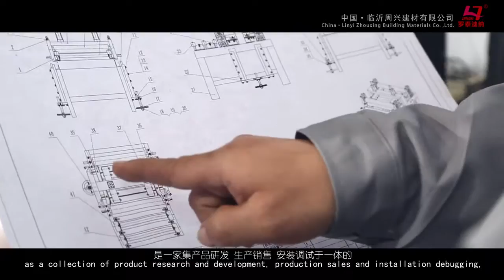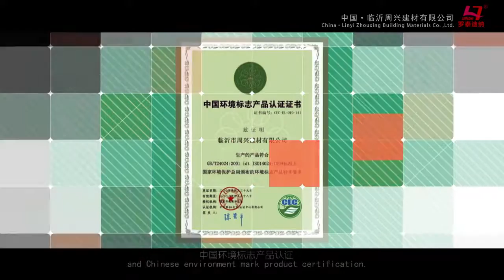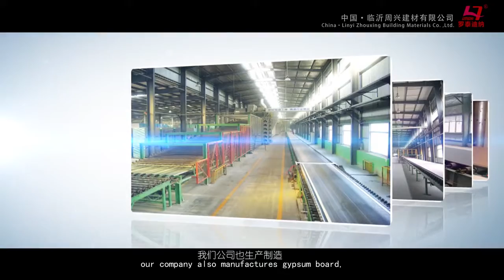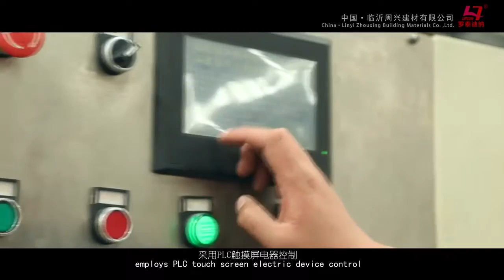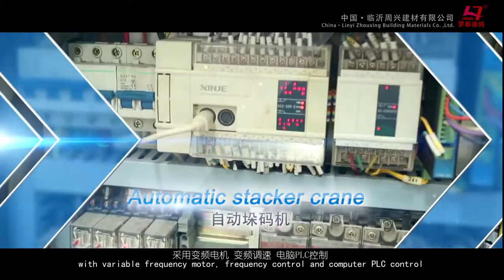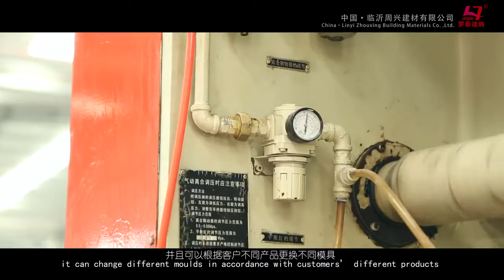Linyizhouxing PVC laminate Videos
PVC laminate gypsum ceiling tiles making machine
Gypsum board making machine